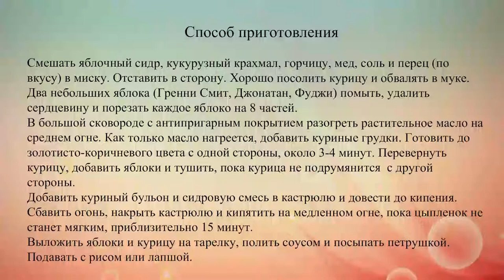Курица с яблоками в медово горчичном соусе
Простое и быстрое блюдо для вкусного обеда. Куриные грудки готовятся с яблочными дольками и острым горчично-медовым соусом.